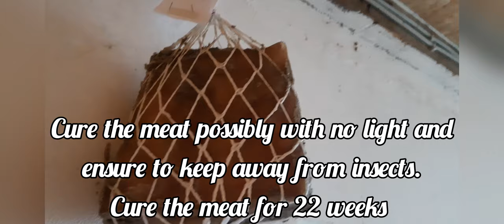Homemade Cured Ham Speck - Prosciutto style - ricette di cucina episodio 20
Full process how to cure ham from scratch ( Tyrolean bacon) . Dry cured speck is one of the easier salumi to make at home. It requires less skill to make than prosciutto
NO PROFIT
PER GLI AMICI DELLE RICETTE DI ALFREDO
SCONTI FINO AL 20 %
LINK PER ACQUISTARE I PRODOTTI
SALUMI,FORMAGGIO
LINK PER ACQUISTARE I PRODOTTI CON SCONTI FINO AL 20% IN MENO